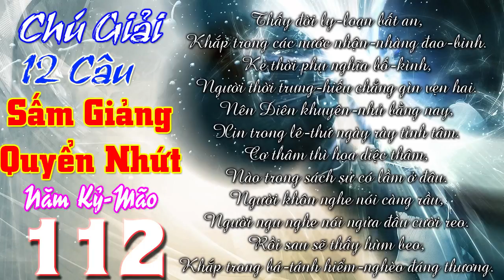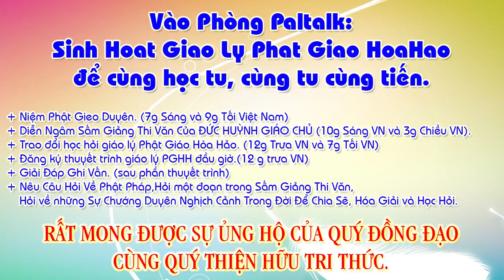Chú giải 12 Câu: Thấy đời ly-loạn bất an, Khắp trong các nước nhộn-nhàng đao-binh.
1/- Đề tài: Văn, Tư, Tu-Đ.Đ Vĩnh Bình và Hãy nhìn đằng sau ông Thích Phước Tiến???-Đ.Đ Nguyễn Thanh Giàu
2/- Câu hỏi: Đạo PGHH có phải là ĐẠO PHẬT hay không?-Đ.Đ Vĩnh bình
3/- Hết THIỆN HUỆ tới PHƯỚC TIẾN Rồi tới ,,,??? – Đ.Đ Vĩnh Bình
21/- Cg: Cho Đức Ông Mất Ghe, năm Kỷ-Mão, 4 câu
27/- Cg: Viếng Làng Mỹ-Hội-Đông (Long Xuyên), năm Canh-Thìn, 108 câu
30/- Cg: Khuyên Người Giàu Lòng Phước Thiện, năm Canh-Thìn, 108 câu
34/- Cg: bài “Nang Thơ Cẩm Tú”, năm Canh-Thìn, 214 câu
36/- Cg: Hai Mười Chín Tháng Chạp, năm Kỷ-Mão, 76 câu
42/- Cg: Từ Giã Bổn-Đạo Khắp Nơi, năm Canh-Thìn, 158 câu